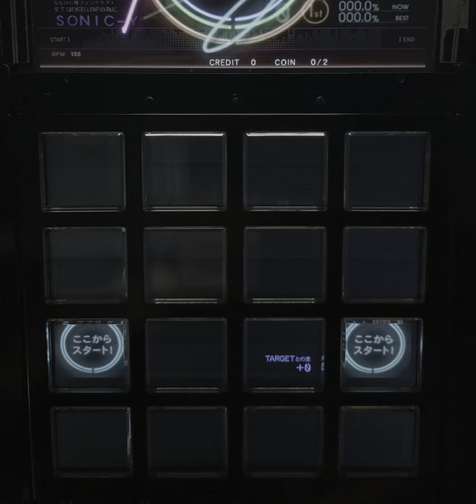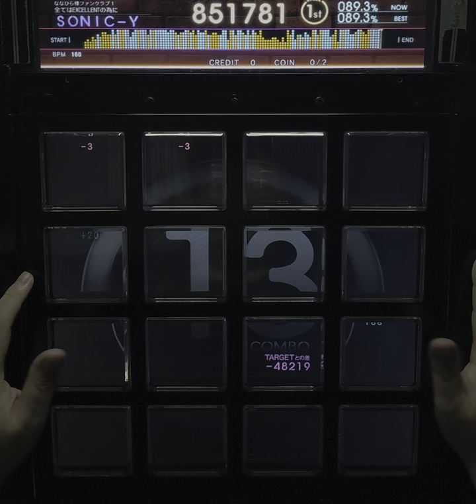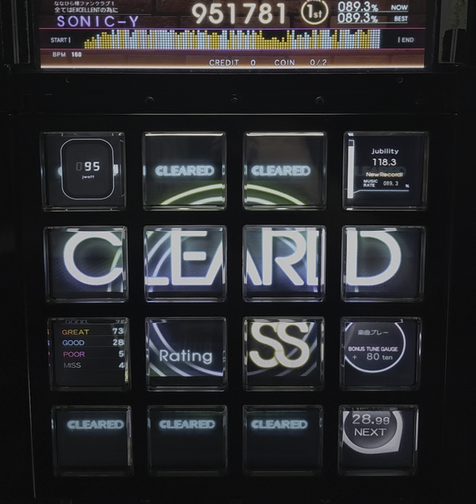[jubeat beyond the Ave.] Prowler EXT 初見 play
jubeat beyond the Ave. Lv 10.5